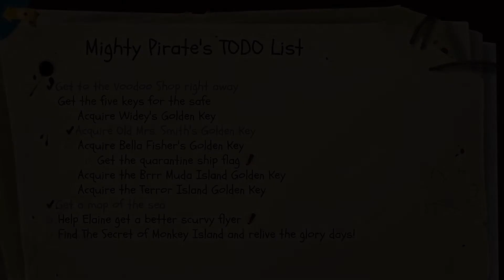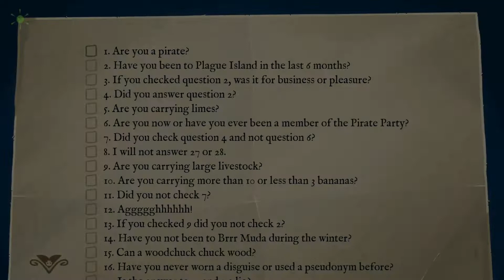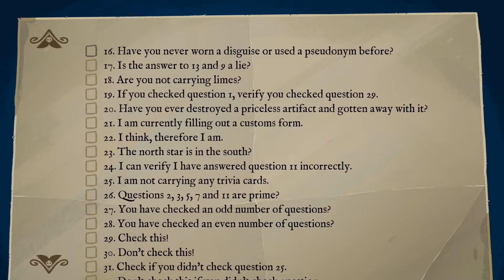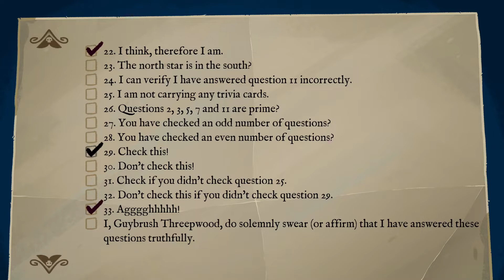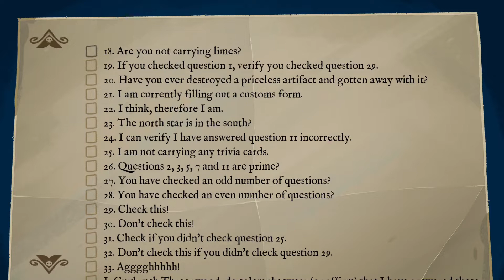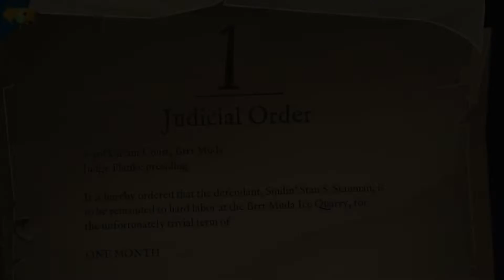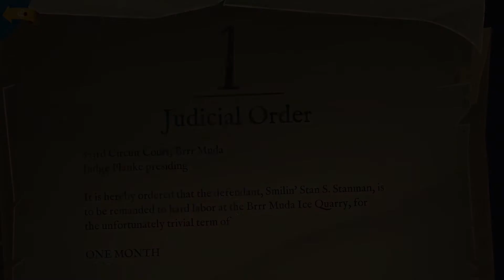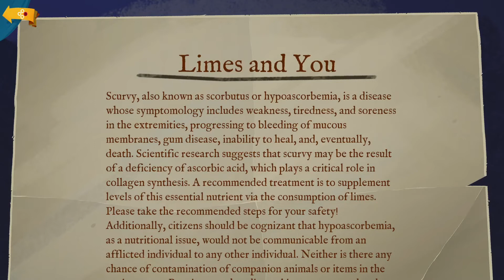Return To Monkey Island - Lets Play: Part 13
Complete walkthrough/lets play of Return To Monkey Island!!